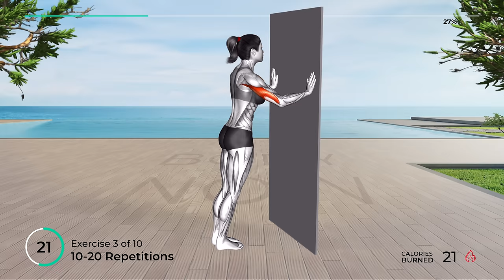➜ Shrink BREAST Size in 5 Weeks ➜ EASY 10 min Workout